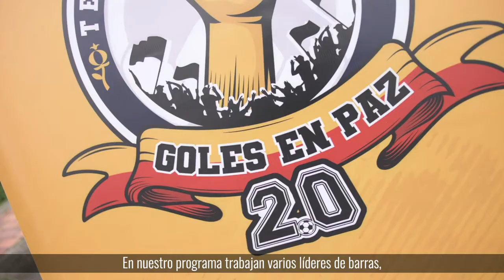Así trabajamos desde GolesEnPaz 2.0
Desde nuestro programa GolesEnPaz 2.0 ⚽️ promovemos la convivencia y el respeto entre las barras futboleras de Bogotá.

Conoce cómo nos preparamos y trabajamos de la mano con las hinchadas antes de un partido en la ciudad.👇